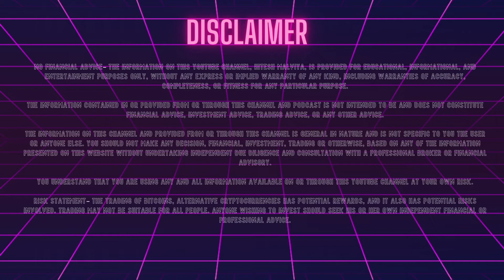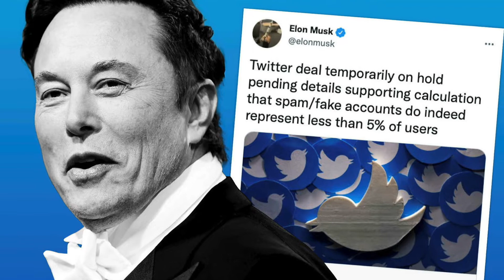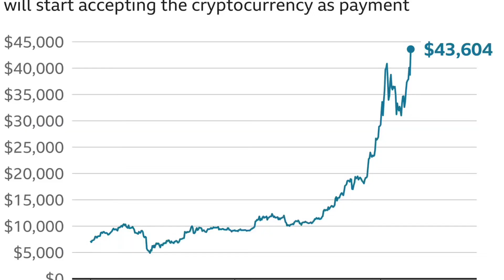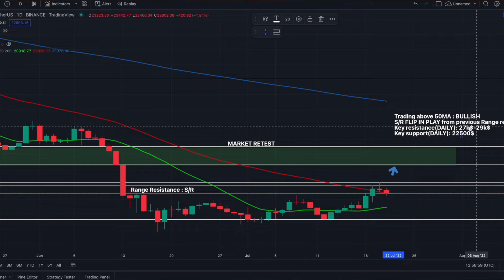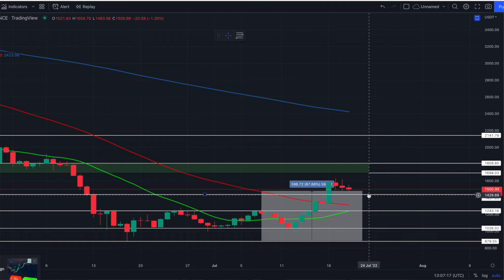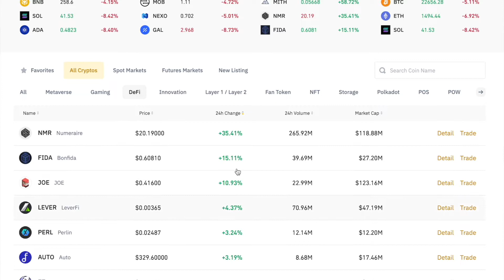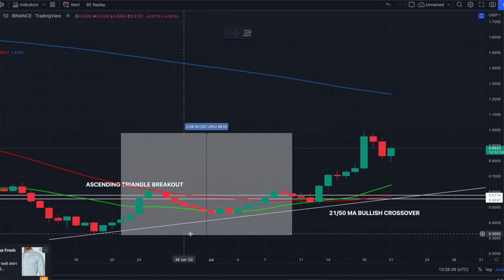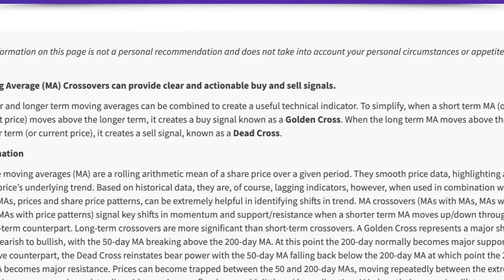80% Accuracy How to Know Which Coin Will Pump next on Binance | Top 3 Bullish Crypto | BTC Update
Today, In the 14th episode of crypto market outlook I'm Going to share the best-kept secret to find which crypto coins will pump next on Binance. I've also shared the three most bullish coins on Binance, along with technical analysis on BTC, and ETH in this video.

Chapters:

0:00 Intro
00:46 Crypto Relief Rally
01:52 The Musk Effect is Gone
03:00 Bitcoin technical analysis
04:11 ETH Technical analysis
05:43 Identify the laggers
07:07 Identify Patterns
09:17 Top 3 Bullish Short-Term Coins
10:55 Conclusion

BITCOIN DEAD CAT BOUNCE TO $27K???

ETH2 MERGE IS COMING | The Biggest Technical Upgrade Crypto Has Ever Seen

💥MATIC REPEATING AN EXTREMELY BULLISH PATTERN

CARDANO: SHOULD YOU INVEST IN ADA?